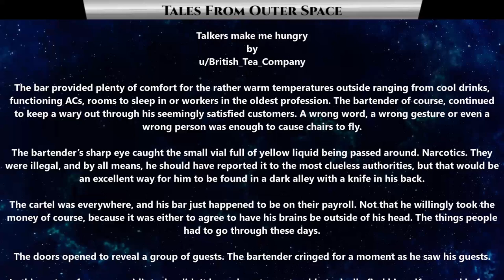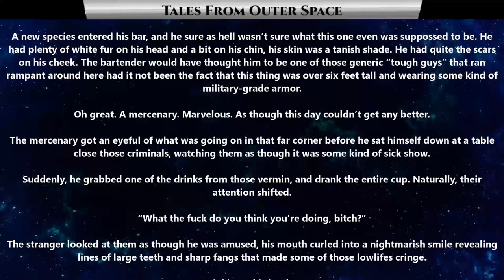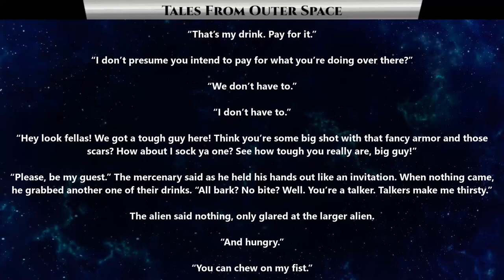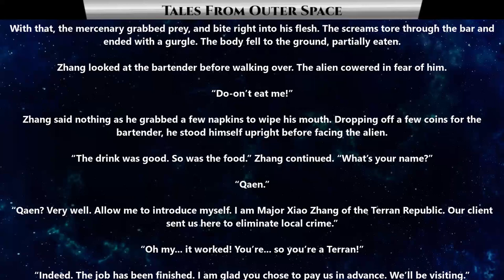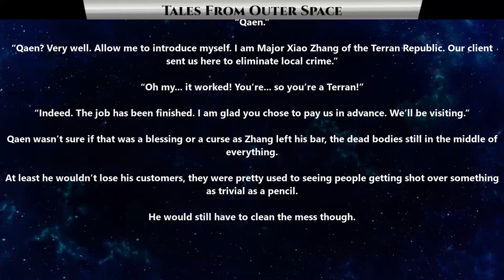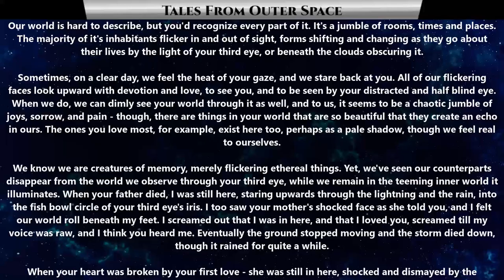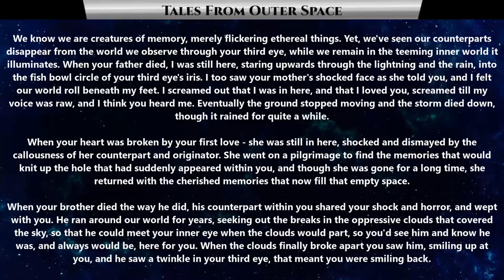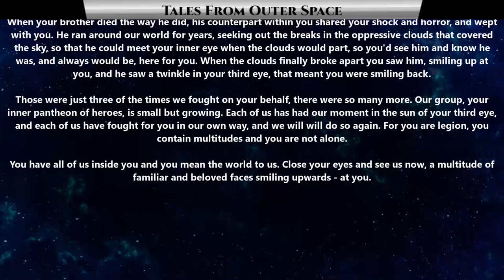Best SciFi Storytime 1513 - Talkers Make Me Hungry & You Contain Multitudes | HFY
{TimeStamps}
00:00 Intro
00:23  Talkers Make Me Hungry
06:23  You Contain Multitudes

Thank you to Tier 4 and 5 Patreons and Channel Members:
FallenAngeI
VulDwiin
James Kay
Ágoston Szabó
MrBishop077
angry t1t5
AzureKaizen
TheEveryDayNittwit
H-Town_F2
Brenton Verlo
john silva
LanScaper
William Howard
Sergeant Boomer
John Shafer
Brian Means
Elim Tevir
Henry Hammerhead
Trevor Smith
Slackers United
B-Robbo
Robothaus
Ithilia
Ryan Barkenhagen
Blue Dragon
Cam Maxwell
Casper Arnholtz
ANGRY MARINE
Lord Azrekahl
WhiteVan420
Arcaylian
Oakfield